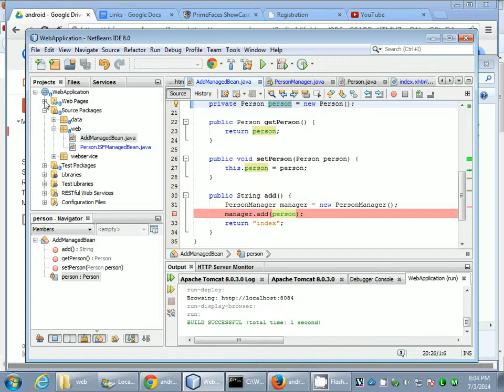Add Java Server Faces page that inserts data to the database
How to add a JSF page that will add data to the database